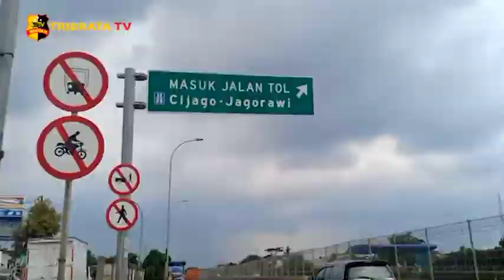ANTISIPASI KEPADATAN LALU LINTAS POLRES METRO DEPOK LAKUKAN PENGAMANAN DIBEBERAPA TITIK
Satlantas Polres Metro Depok melakukan pengamanan di beberapa titik keramaian untuk mengantisipasi kepadatan arus lalu lintas selama libur panjang.

Kompol Andi Muhammad Indra waspada mengatakan, pengamanan dimulai dari pagi hari sampai malam hari yang sudah dilakukan sejak rabu 28 Oktober 2020.

Satlantas Polres Metro Depok mengerahkan 78 personil perhari untuk mengawal kelancaran lalu lintas selama libur panjang tersebut.

Konsep operasi kali ini dilakukan tanpa adanya penindakan lalu lintas dan lebih mengedepankan kegiatan yang bersifat simpatik.

Tim Liputan : Syifa dan Uriah

Salam tribrata.